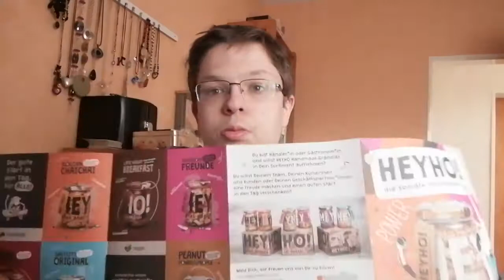Gewinne von gewinnspielen